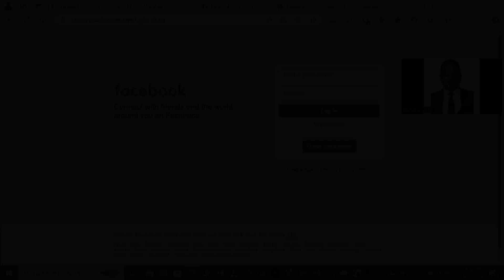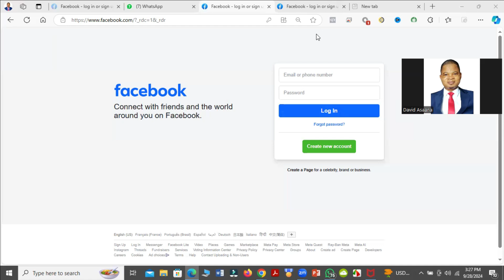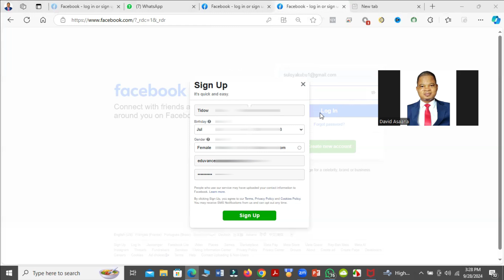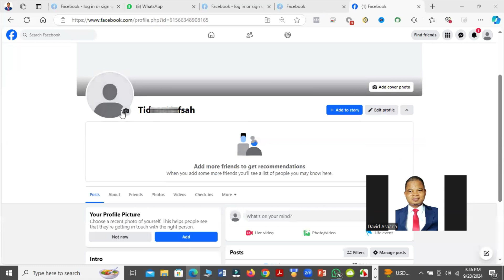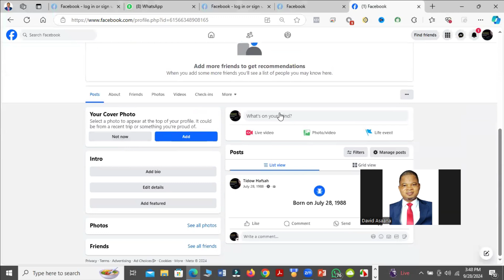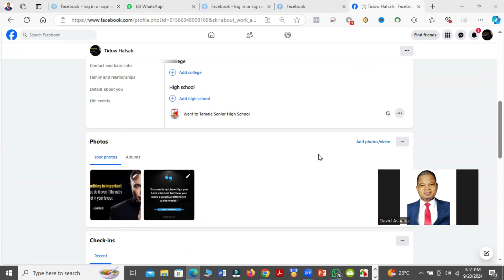Create a new Facebook account without getting banned| How to create unlimited Facebook account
Follow the steps in this video to learn How to verify Facebook payment method.

👉Follow the link below to get a copy of my new book "Achieving Your Greatest Dreams: How to move from where you are to where you really want to be in life"
If you want to place an order for us to solve a problem on your Facebook, Instagram, whatsApp, google account, or website OR if you want us to run Facebook/Instagram ads or google ads, Message us on WhatsApp by following and on Telegram by following
You can also follow the ff links to place an order for our zoom meeting so that we can help resolve any issues or setup your account:
(Fiverr) to place an order.

If you want to buy a new account,  follow

Follow me on:
and on